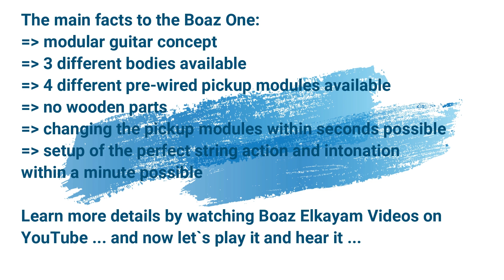The Boaz One - a Guitar Revolution - Part 1: SingleCoil Module - clean & ambient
After years of struggling with the circumstances, Boaz Elkayam made it happen that the Boaz One is now reality. Me and many other backers hold that revolutionary guitar in our hands. The vision, the knowledge and the passion of Boaz as a luthier makes this musical instrument both unique and brilliant. You can hear it and you can feel it - as a beginner as well as a pro.
I start this series of videos with the single coil module - clean & ambient style. Enjoy !
Chapters:
0:00 introduction
0:30 song: Summerbreeze
2:00 pickups in depth
3:40 neck pickup with flashback delay
4:20 jamming to a jam track